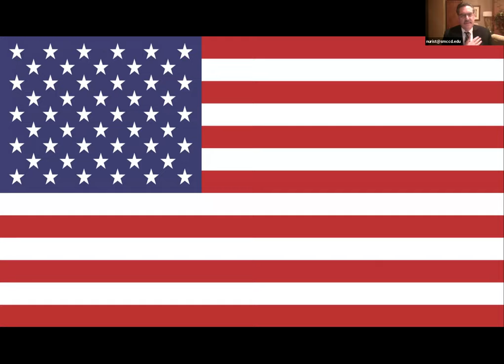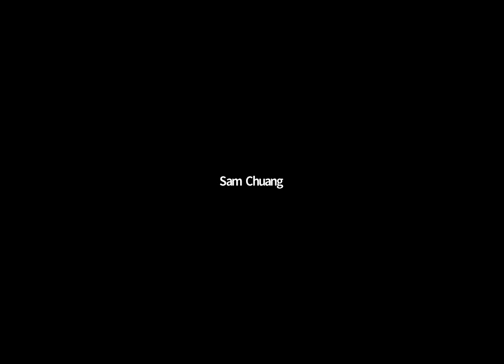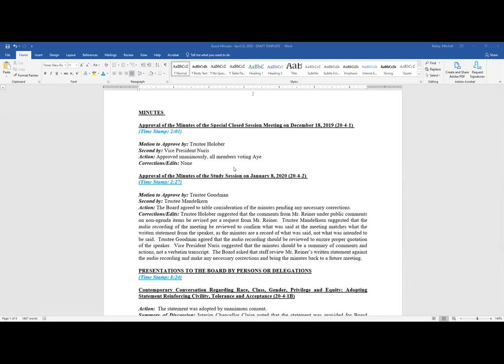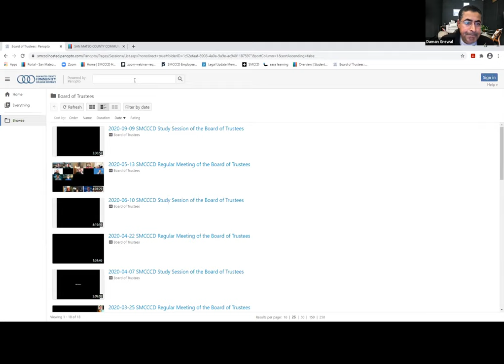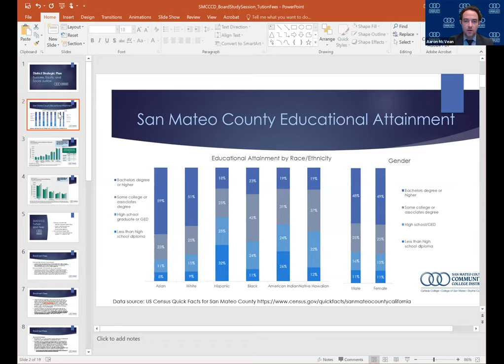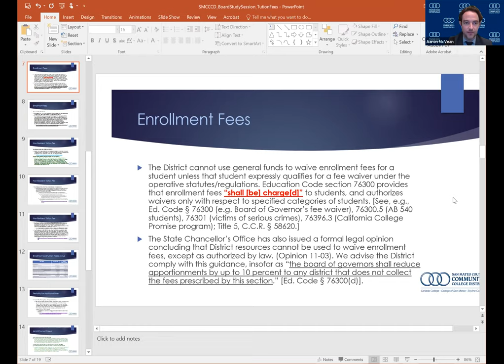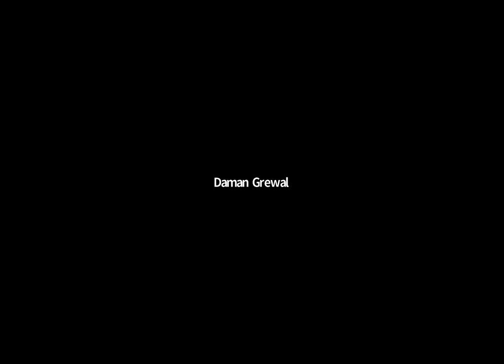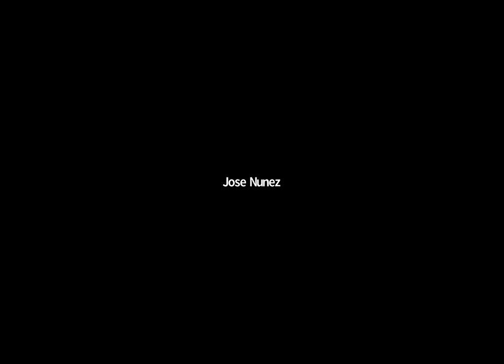2021 01 13 SMCCCD Study Session of the Board of Trustees